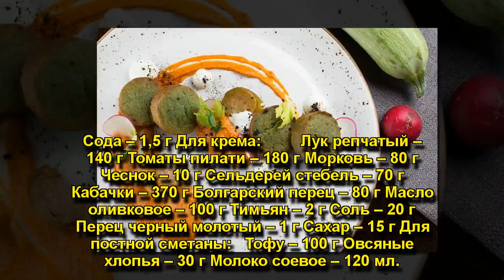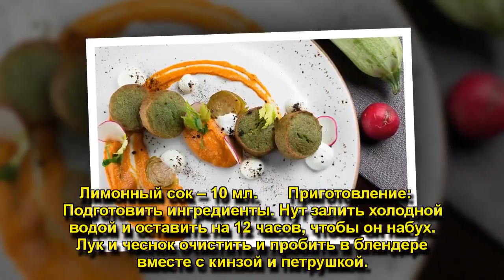Рецепт от шефа: биточки из нута с кремом из кабачков